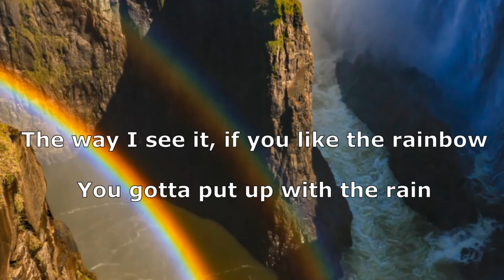DOLLY PARTON QUOTE Relaxing music, Be inspired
Be inspired by Dolly Parton. With a calm music background